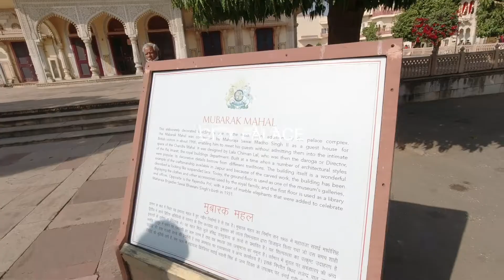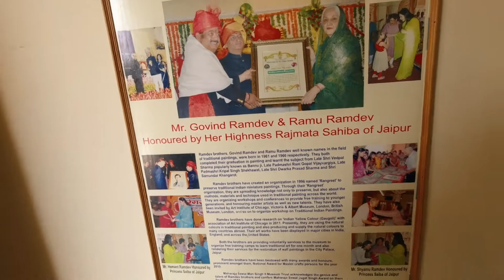Jaipur Travel | 5 Best places to visit in Jaipur city | Hawa Mahal | Bapu Bazar | City Palace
Topic Covered :
Jaipur Travel | 5 Best places to watch in Jaipur city | Hawa Mahal | Bapu Bazar | City Palace

copyright:
Everything you see on this video was created by me( Tuhin Mukherjee) unless otherwise stated.